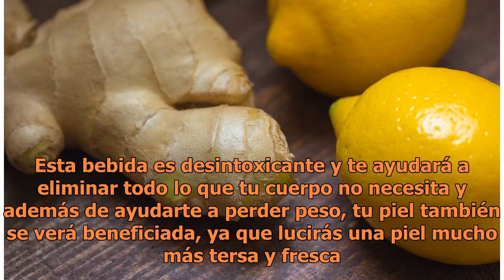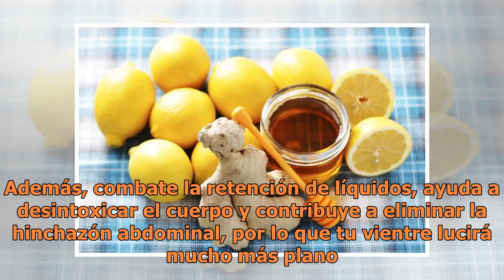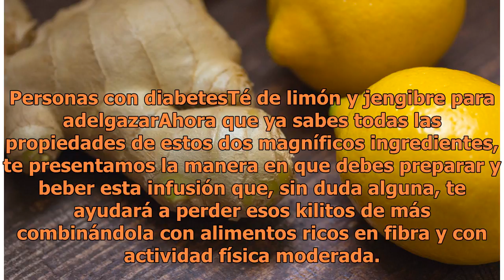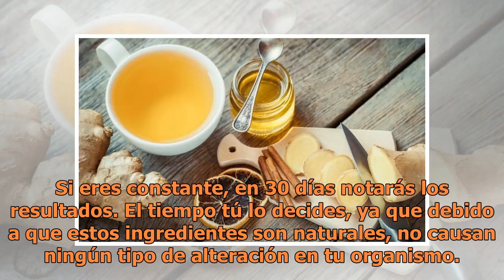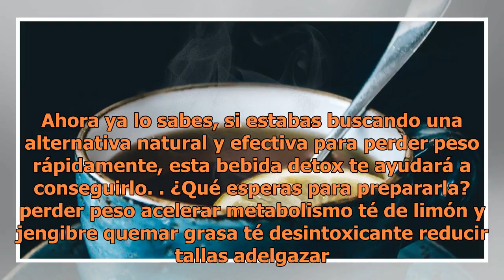Té de limón y jengibre, la combinación perfecta para adelgazar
La bebida que te presentaremos en esta ocasión, te ayudará a agilizar tu metabolismo de manera súper efectiva y fácil. Lo mejor de todo es que solo necesitas 2 ingredientes que segur...